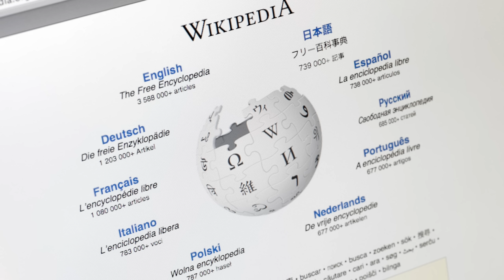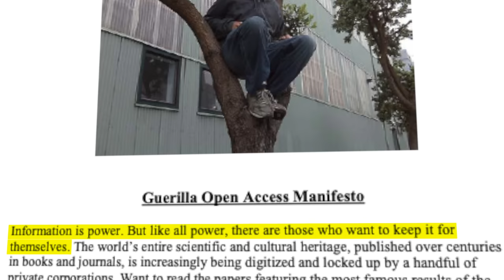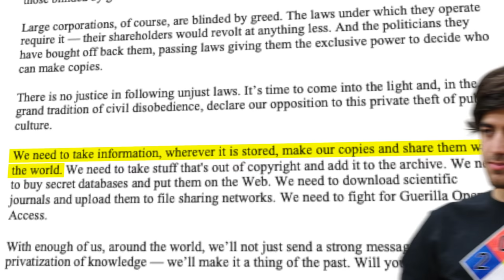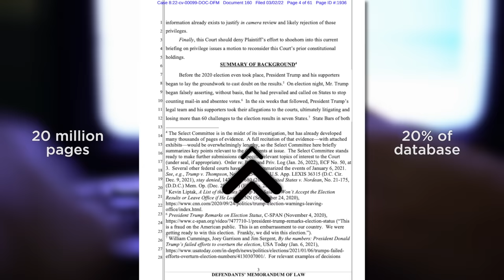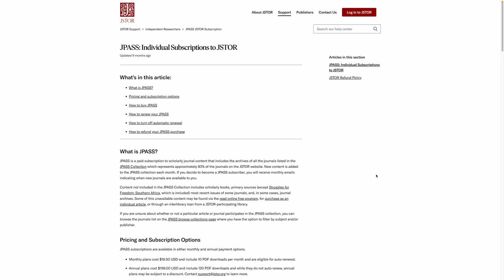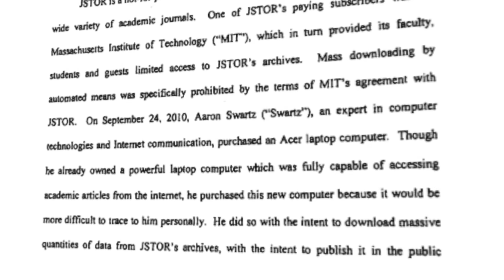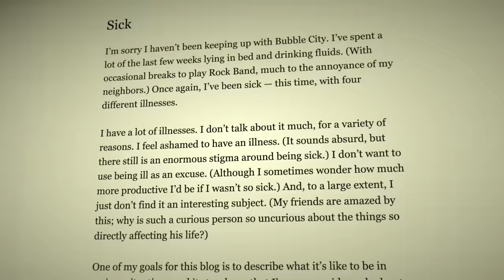How Downloading Too Much Destroyed Reddit's Founder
Select images/video supplied by Alamy.

Sources:
0:02 Z on YouTube: Creative Commons Attribution license (reuse allowed)
0:05 Image of Aaron Swartz: Fred Benenson / CC BY 2.0 via Wikimedia Commons
0:21 Daniel J. Sieradski, CC BY-SA 2.0 via Wikimedia Commons
0:40 Quinn Norton, CC BY 2.0 via Wikimedia Commons
2:22 Raindrop Works Creative Commons Attribution license (reuse allowed)
3:18 Joi, CC BY 2.0 via Wikimedia Commons
3:28 Videos from the Aaron Swartz investigation, released by the U.S Secret Service under the Freedom of Information Act after a request by Wired Creative Commons Attribution license (reuse allowed)
7:38 Jacob Appelbaum from San Francisco, USA, CC BY-SA 2.0 via Wikimedia Commons
8:31 Peretz Partensky, CC BY 2.0 via Wikimedia Commons
10:48 Timothy Krause via Flickr Attribution 2.0 Generic (CC BY 2.0)
10:53 Gohsuke Takama, CC BY 2.0 via Wikimedia Commons
11:06 Sage Ross, CC BY-SA 2.0 via Wikimedia Commons
11:34 Alec Perkins from Hoboken, USA, CC BY 2.0 via Wikimedia Commons Sage Ross, CC BY-SA 2.0 via Wikimedia Commons
11:49 Daniel J. Sieradski, CC BY-SA 2.0 via Wikimedia Commons

Interviews referenced:
0:26 War for the Web interview
0:56 Interview for Steal This Film II (Short 2007)
8:08 Memorial: O’Reilly on YouTube Creative Commons Attribution license (reuse allowed)